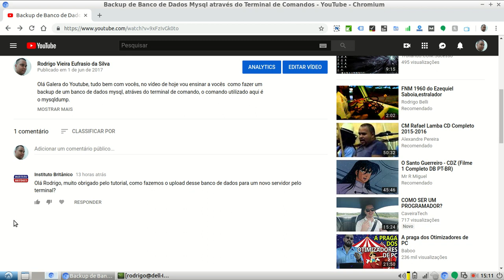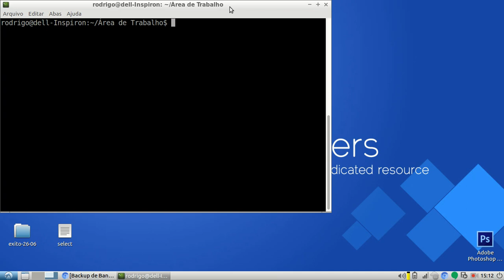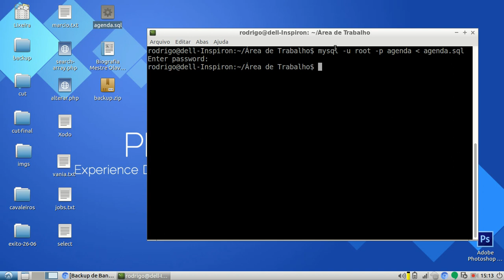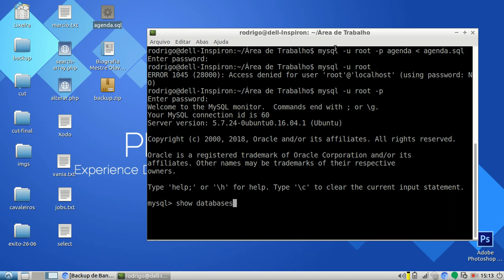Importar Banco de Dados Mysql pelo terminal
Na video aula de hoje vou ensinar a vocês como importar banco de dados mysql usando o terminal.

Observação: Você pode fazer o mesmo procedimento importando banco de dados MariaDB